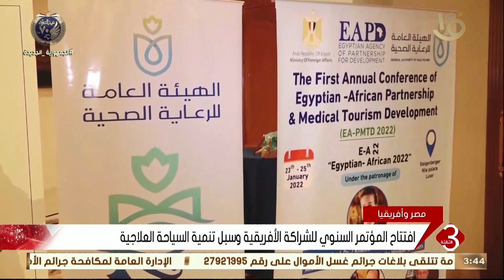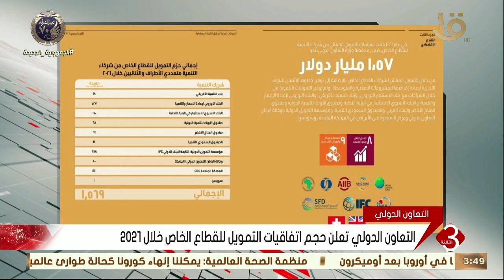نشرة الثالثة | أهم الأخبار العالمية والمحلية